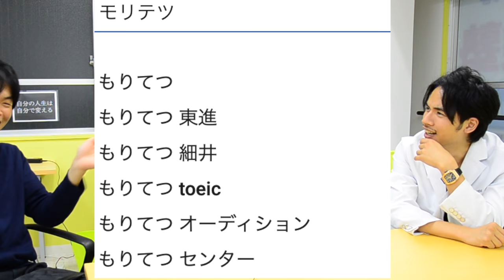医学部予備校講師は儲かるのか？【時給大公開】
医学部予備校講師はいくらもらえるのか？医学部予備校講師のビリおじ2人と医学部専門塾の細井先生に聞きました。時給も大公開！

クラウドファンディング